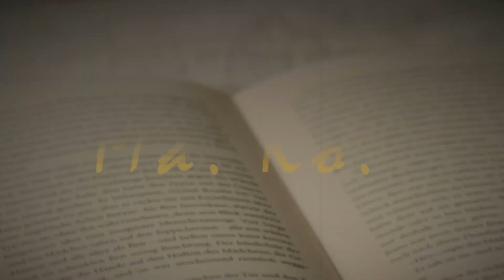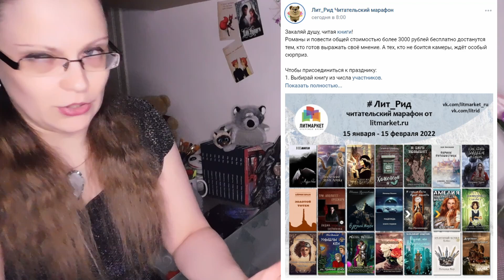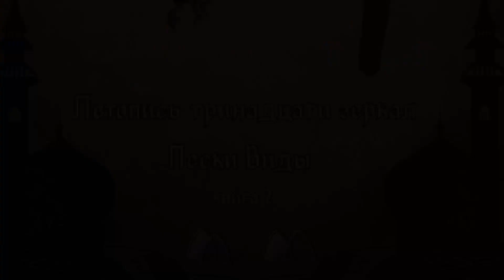Читательский марафон: Новый год, новые книги и обстановка на кадре.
Здравствуйте, меня зовут Ма. Ко., и я принадлежу к скромному обществу сетевых писателей. В писательстве я не так давно, но у меня уже появились мысли, которым тесно в моей тыковке. На этом канале мы будем говорить о самиздате и сайте Литмаркет.

Закончился очередной читательский марафон ЛитРид. Месяц прошёл живо, читателей стало больше, да и сам проект празднует свою первую дату - 1 год.

Вот такой вот

Таймкоды:
0:05 Приветствие
0:23 Начался Лит_Рид!
1:28 Что нужно сделать, чтобы участвовать?
2:52 Лидия Ситникова "Три: Апологет - Ересиарх"
3:06 Евгения Высоковская "В другой жизни"
3:20 Наталья Ильина "Надежда"
3:30 Владимир Нащёкин "Федьмак, или Небредсказуемый диагноз"
3:52 Наталья Мар "Железный Аспид. Война"
4:08 Кэтти Спини "Дерзкие, влюбленные"
4:19 Олария Тойе "Последний звук арфы"
4:30 Маргарита Ардо "Новая жизнь Нефертити"
4:44 Татьяна Грачева "Хамелеон и бабочка"
4:55 Илья Поляков "Уңышлы кен или удачный денек"
5:05 Татьяна Милях, Полина Атлант "Нежный цвет чертополоха"
5:18 Татьяна П. Крылова "Вторжение"
5:34 Ника Милосердова "И боги услышат"
5:46 Зоя Ласкина "Первое путешествие"
6:01 Владимир Торин "Как стать злодеем в Габене"
6:14 Яна Иконникова "И горше боли будет радость"
6:29 Фэн Тезий "Амелия. Повёрнутое время"
6:40 Ксения Котова "Пусть эта музыка стихнет"
6:50 Айрин Бран "Золотой тотем"
7:06 Мария Роше "НЕангел"
7:15 Александра Пушкина "Пески Виды"
7:33 Уже прочитанное
9:34 Планирую прочитать
12:10 Пожелания участникам и завершение